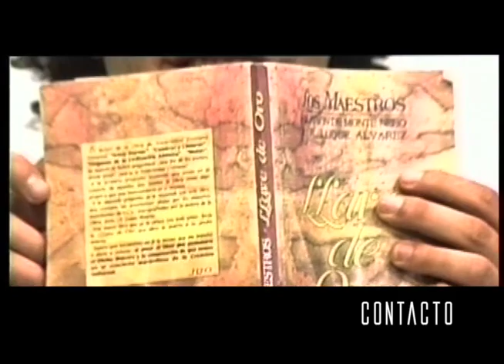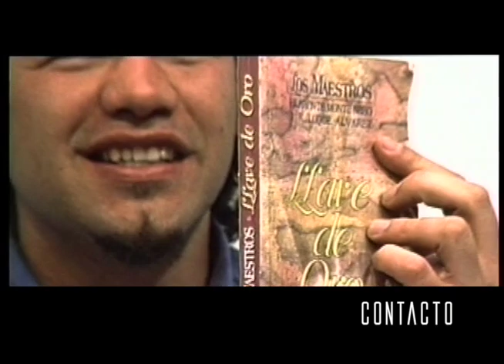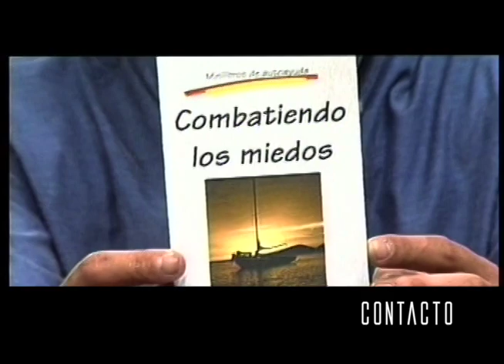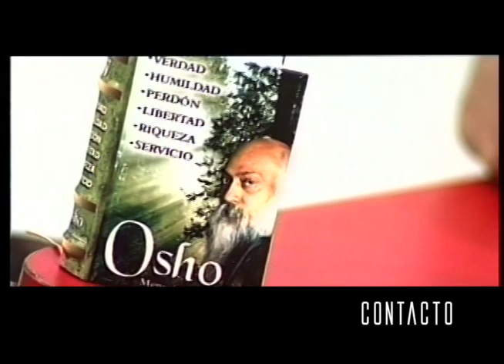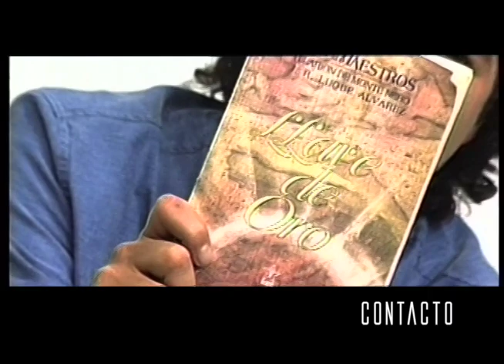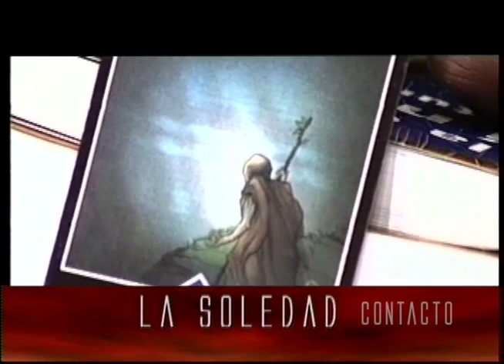Soledad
"Si no aprendes a estar solo, siempre estarás buscando la compañía de otros. Y a veces, estar solo es la mejor compañía que puedes tener".

La soledad es una oportunidad para el crecimiento personal y la reflexión. En lugar de temer a la soledad, anímate a abrazarla y aprovecharla como una oportunidad para conocerte a ti mismo y para descubrir tu verdadera naturaleza.